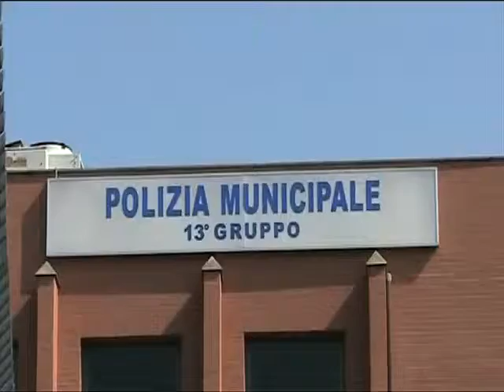Antonello De Pierro incatenato a Polizia Municipale di Ostia contro corruzione vigili urbani